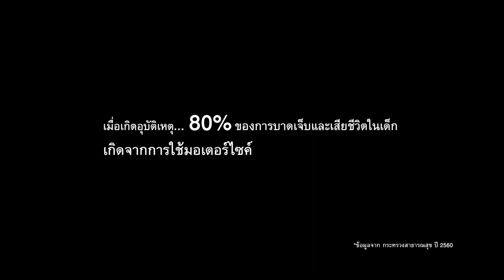เด็กหัวดี เพราะมีพี่หัวดี อยากให้ลูกอนาคตไกลใส่หมวกกันน็อก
เด็กหัวดี เพราะมีพี่หัวดี อยากให้ลูกอนาคตไกลใส่หมวกกันน็อก ขับขี่ปลอดภัยจะใกล้จะไกลใส่หมวกกันน็อกให้ลูกทุกวัน